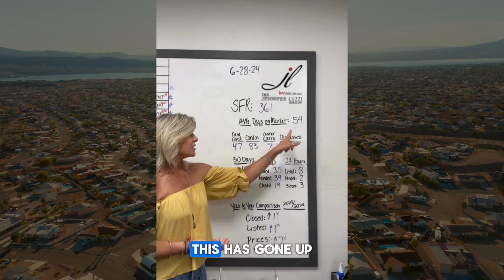Lake Havasu City | Weekly Market Stats | 6.28.24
📊🔥 𝐌𝐚𝐫𝐤𝐞𝐭 𝐔𝐩𝐝𝐚𝐭𝐞 𝐀𝐥𝐞𝐫𝐭 | 𝐇𝐚𝐩𝐩𝐲 𝐁𝐢𝐫𝐭𝐡𝐝𝐚𝐲, 𝐉𝐚𝐜𝐨𝐛! 🎂🎈

Check out Jennifer Luzzi’s latest market update for Lake Havasu City! 🏡✨

𝐌𝐚𝐫𝐤𝐞𝐭 𝐒𝐭𝐚𝐭𝐬:

✨ Total Single-Family Homes on the Market
✨ Average Days on the Market
✨ Listed, Pended, and Closed Homes in the last 30 days, 7 days, and 24 hours

Stay informed of the latest trends and make your best move today! 🚀🔑

Ready to make the most of the season and list your home? Unlock its full potential and seize the golden opportunity that awaits! 🔑💰
Click the link below for a personalized estimate of your home's value, tailored to the latest market trends and demand! 🤑👇

Looking for more detailed insights? Give us a call today for a personalized consultation!

The Jennifer Luzzi Group
Keller Williams Arizona Living Realty